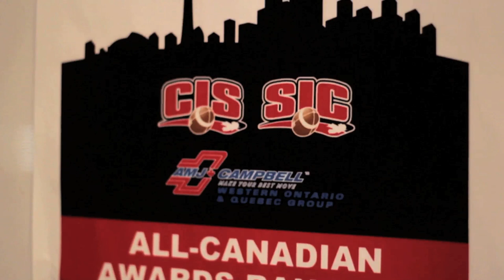2012 AMJ Campbell CIS Football All-Canadian Awards Banquet - Banquet des étoile football de SIC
Shot and edited by Egan Davidson & Lawrence Adjei

McMaster's Stefan Ptaszek was named coach of the year in CIS football on Wednesday evening, while Zach Androschuk from the University of Guelph received the Russ Jackson Award recognizing excellence in football, academics and citizenship.

FIRST TEAM

Pos. - Athlete - University - Year - Hometown - Program

Offence
 QB Kyle Quinlan McMaster 5 South Woodslee, Ont. Economics
 RB Garret Sanvido Western 2 Vancouver, B.C. King's College
 RB Steven Lumbala Calgary 4 Calgary, Alta. Haskayne Business
 WR Kit Hillis Saskatchewan 2 Saskatoon, Sask. Business
 WR Nick Anapolsky Waterloo 3 Guelph, Ont. Recreation & Leisure
 IR Jordan Brescacin Windsor 5 Tecumseh, Ont. Concurrent Maths
 IR Michael Squires Acadia 5 Halifax, N.S. Business Admin.
 C Pierre Lavertu Laval 3 Quebec City, Que. Business Admin.
 T Kirby Fabien Calgary 4 Calgary, Alta. Arts
 T Laurent Duvernay-Tardif McGill 3 St. Hilaire, Que. Medicine
 G Brett Jones Regina 4 Weyburn, Sask. Eng. & Applied Science
 G Jason Medeiros McMaster 5 Hamilton, Ont. Continuing

Defence
 DT David Rybinski Saskatchewan 5 Kinistino, Sask. Business
 DT Daryl Waud Western 2 Hamilton, Ont. Social Sciences
 DE Ben D'Aguilar McMaster 4 Hamilton, Ont. Philosophy
 DE Jean-Samuel Blanc Montreal 2 Montreal, Que. Arts & Sciences
 LB Aram Eisho McMaster 2 Hamilton, Ont. Social Sciences
 LB Frédéric Plesius Laval 4 Laval, Que. Science
 SAM Mathieu Masseau Laval 2 St-Jean-sur-Richelieu, Que. Business Admin.
 FS Teague Sherman Manitoba 5 Edmonton, Alta. Kinesiology
 HB Tijani Chase-Dunawa Queen's 4 Toronto, Ont. Biology
 HB Kirby Kezama Regina 5 Regina, Sask. Campion Arts
 CB Jamir Walker Regina 5 Regina, Sask. Campion Arts
 CB Joey Cupido McMaster 4 Hamilton, Ont. Kinesiology

Special Teams
 P Kyle Graves Acadia 5 Barrie, Ont. Arts
 K Tyler Crapigna McMaster 3 Nepean, Ont. Economics
 RET Nic Demski Manitoba 2 Winnipeg, Man. University 1

SECOND TEAM

Offence
 QB Kyle Graves Acadia 5 Barrie, Ont. Arts
 RB Anthony Coombs Manitoba 2 Winnipeg, Man. Science
 RB Ryan Granberg Queen's 4 Kingston, Ont. Physical & Health Edu.
 WR Shaquille Johnson McGill 1 Brampton, Ont. Management
 WR Taylor Renaud Acadia 4 Winnipeg, Man. Business Admin.
 IR Chris Dobko Calgary 4 St. Albert, Alta. Arts
 IR Robert Babic McMaster 4 Oakville, Ont. Civil Eng. & Man.
 C Quinn McCaughan Calgary 5 St. Francis Xavier, Man. Arts
 T Matthew Sewell McMaster 4 Milton, Ont. Commerce
 T Christopher Mercer Regina 5 Saskatoon, Sask. Campion Arts
 G Charles Vaillancourt Laval 1 Coaticook, Que. Open Studies
 G Colin Murray Acadia 4 London, Ont. Kinesiology

Defence
 DT Jacob LeBlanc Mount Allison 2 Halifax, N.S. Arts
 DT John Miniaci Queen's 4 Toronto, Ont. History
 DE Arnaud Gascon-Nadon Laval 5 Montreal, Que. Open Studies
 DE Rob Jubenville Saint Mary's 4 Oshawa, Ont. Arts
 LB Sam Sabourin Queen's 3 Stittsville, Ont. Physical & Health Edu.
 LB Brett Hubbeard StFX 3 Peterborough, Ont. Arts
 SAM Steve Famulak Regina 5 Regina, Sask. Eng. & Applied Science
 FS Michael Daly McMaster 4 Kitchener, Ont. Geography
 HB Antoine Pruneau Montreal 3 Montreal, Que. Physical & Health Edu.
 HB Cameron Wade Acadia 4 Moncton, N.B. Science
 CB Kayin Marchand-Wright Saint Mary's 2 Montreal, Que. Commerce
 CB Fode Yansane Montreal 1 Conakry, Guinea Open Studies

Special Teams
P Chris Bodnar Regina 4 Saskatoon, Sask. Kin. & Health Studies
 K Johnny Mark Calgary 2 Peterborough, Ont. Science
 RET Kris Robertson Concordia 4 Montreal, Que. Sociology